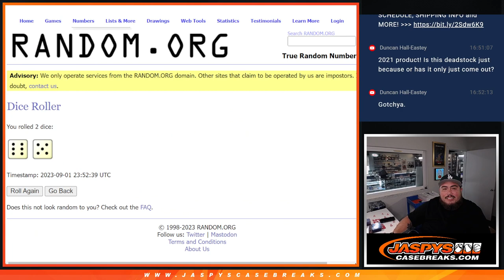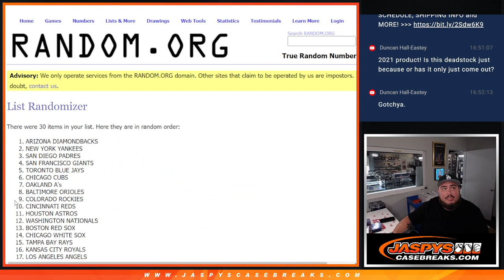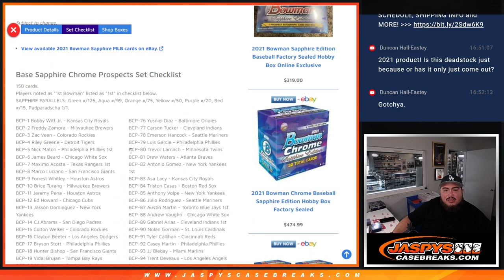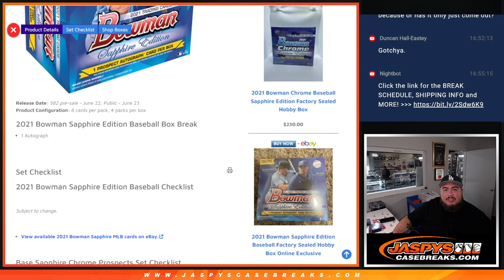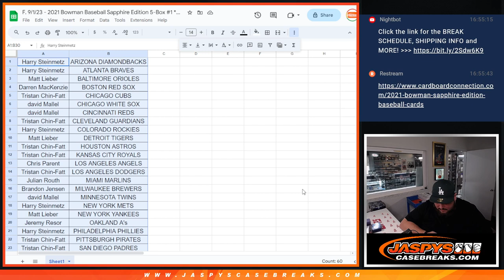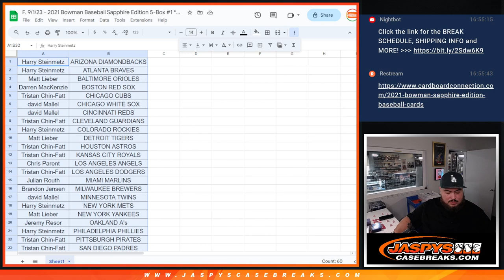F. 9/1/23 - PART 1 - 2021 Bowman Baseball Sapphire Edition 5-Box #1 *RT*